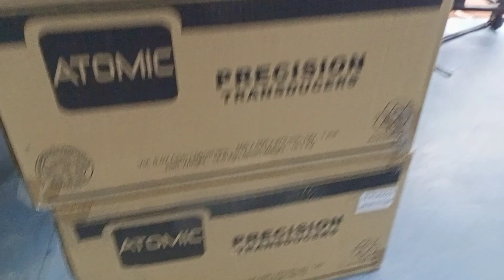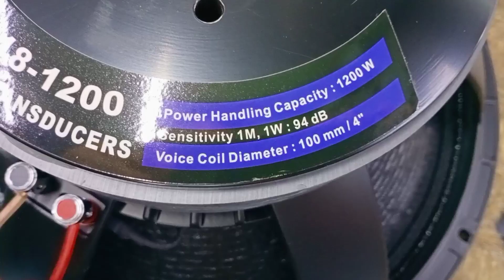NUC 18 1200 & NUC 15 900 MAGKANO KAYA SA ROLLIN J ELECT.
ATOMIC SPEAKER
ROLLIN J ELECT.